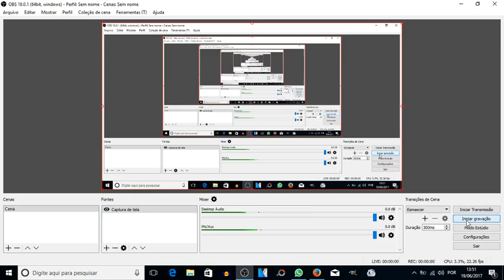🔥 SAIU PRÉ REGISTRO | AMONG THE DEAD ONES (Zombie Survival in Open World) ☠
No estilo DayZ e H1Z1 o 'ATDO' vem com uma proposta de apocalipse zumbi em mundo aberto, com ambientação e tudo mais, está sendo produzido da engine Unreal 4 e todas as informações do jogo, tais como a data de lançamento do alpha você confere no vídeo.

Twitter do desenvolvedor @amongthedeadone